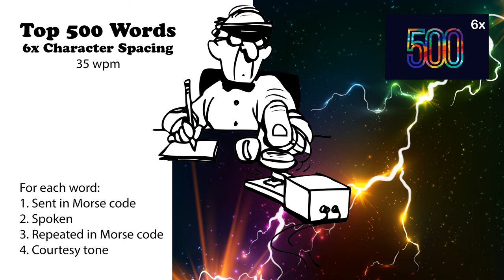6x Character Spacing - Top 500 Words - 35wpm